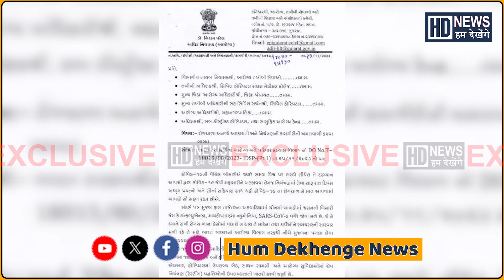ચીનની બીમારીને લઈ ગુજરાત સરકાર એલર્ટ | Dr. Rajnish R Patel | CIVIL HOSPITAL AHMEDABAD